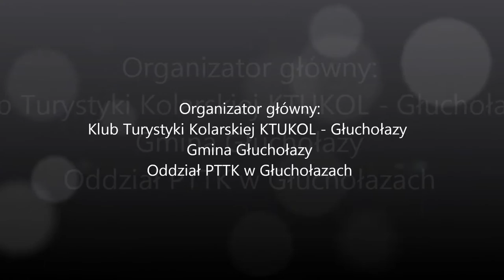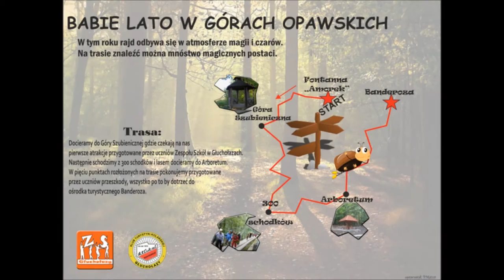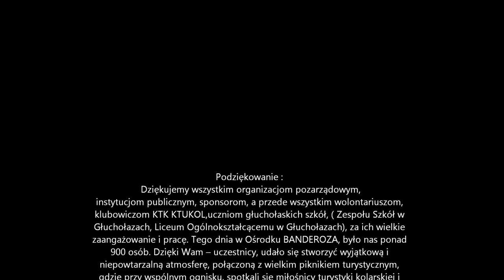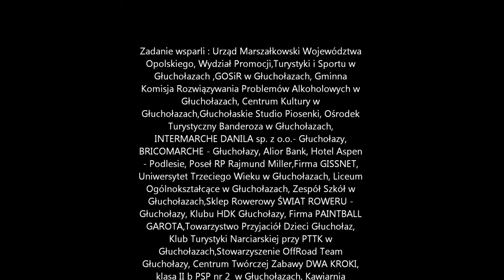Babie Lato film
Blisko 800 osób przybyło w sobotni poranek na plac przy "Amorku" w Głuchołaskim Zdroju, gdzie zlokalizowano punkt startu VII Wojewódzkiego Rajdu Kolarsko - Pieszego "BABIE LATO W GÓRACH OPAWSKICH. Impreza zorganizowana przy współpracy, wsparciu i pomocy wielu instytucji publicznych, uczniów głuchołaskich szkół, oraz organizacji pozarządowych, a także sponsorów i osób prywatnych, adresowana była do wszystkich turystów indywidualnych i grup zrzeszonych, miłośników wędrówek rowerowych i pieszych.